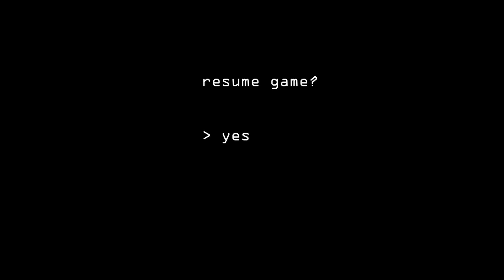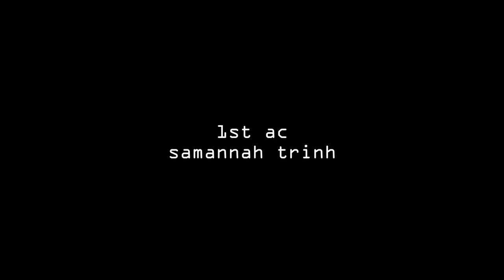Reset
Shot on Blackmagic URSA Mini Pro.